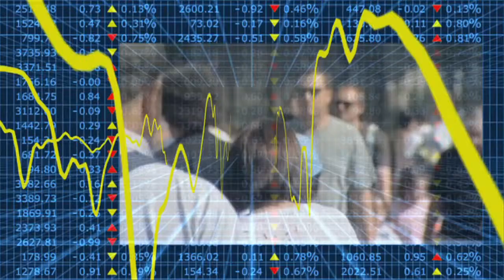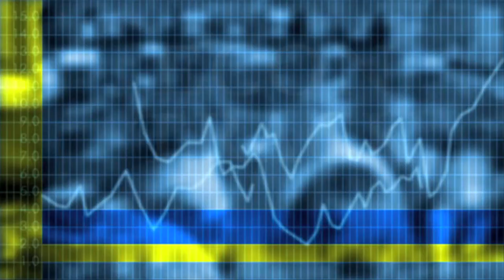Econtrack - Armin Falk over gerechtigheid en efficiëntie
Het verwaarlozen van gerechtigheid heeft grote invloed op de efficiëntie stelt Armin Falk, econoom aan het Center for Economics and Neuroscience Universität Bonn. Gerechtigheid van bijvoorbeeld inkomen heeft direct invloed op motivatie van werknemers maar is ook een stressfactor; heeft direct effect op de gezondheidstoestand van het lichaam. Werknemers kunnen niet gedwongen worden gemotiveerd te zijn of hard te werken, een bedrijf zonder gemotiveerde werknemers kan net zo goed sluiten.